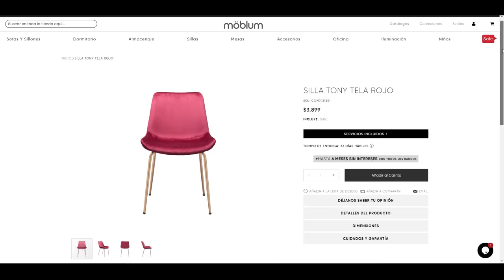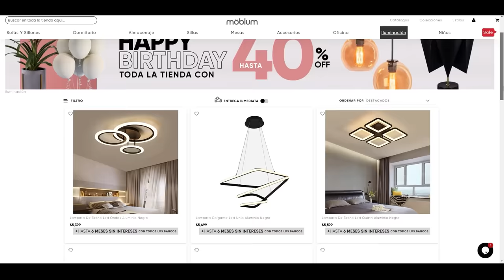¡REMODELACIÓN EXTREMA de nuestro DEPA! | FACUNDO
¡La diseñadora DELIA DONATELI está en un GRAN PROYECTO! Y aquí estoy yo, su ACHICHINCLE para apoyarla en esta gran REMODELACIÓN del nuevo hogar